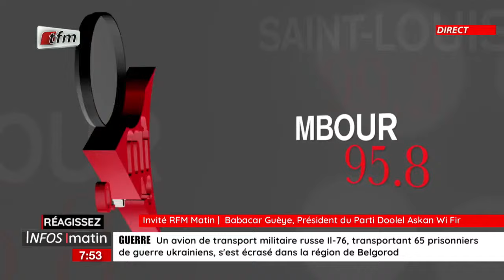L’invité de la RFM : Babacar Gueye, Pdt du Parti Dooley Askan Wi Fir